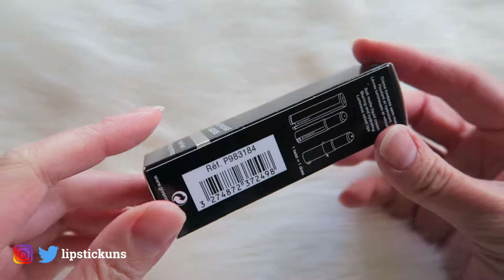GIVENCHY Le Rouge Liquide 106 Nude Taffetas | Lipstick Unboxing & Swatches